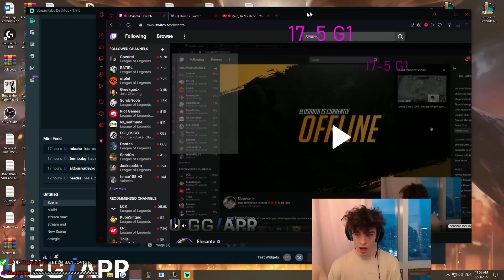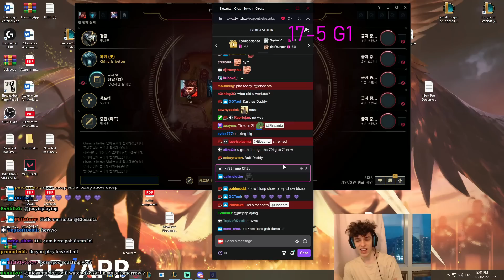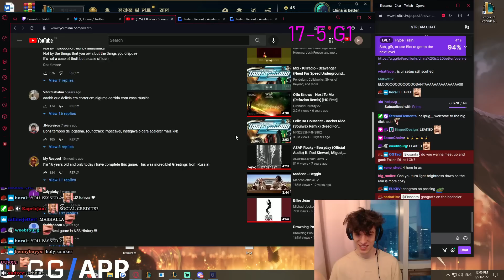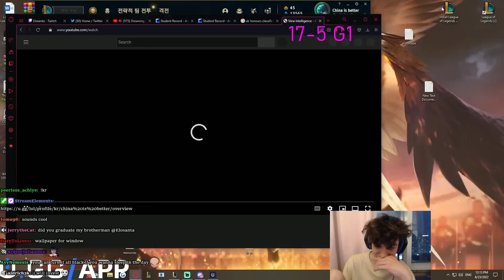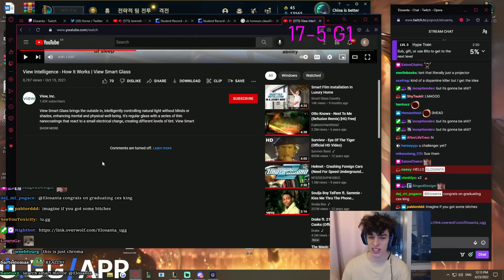Guess Who Graduated